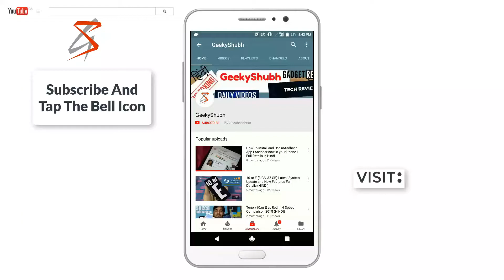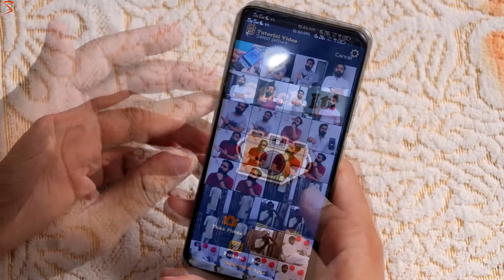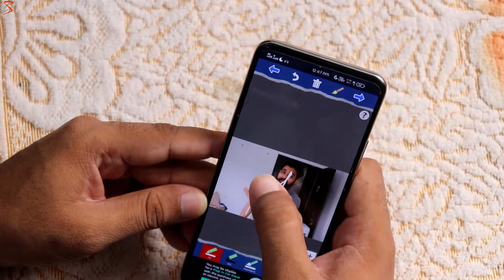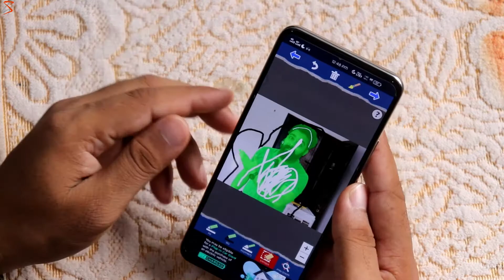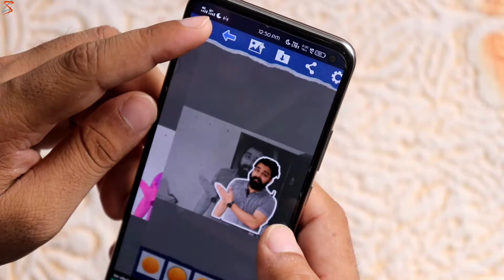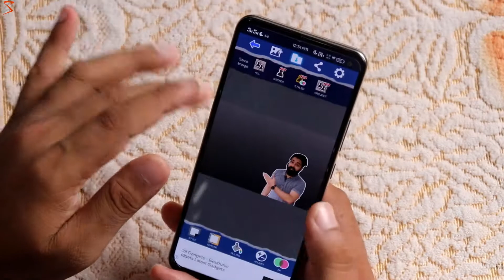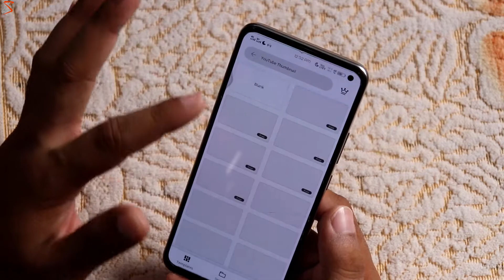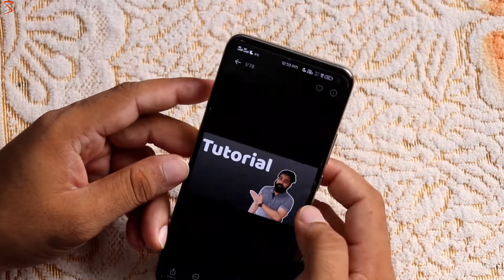How To Create Amazing and Professional THUMBNAIL For YouTube in 2020 🔥 ⚫BECOME A YOUTUBER (PART 7)⚫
Doston is video me main apko bta raha hn ki ap kese apne Youtube video k liye amazing aur professional thumbnail bna skte hai. Ummid hai ye video apko pasand ayegi.

1)- Why Thumbnails Are are Important?
2)- What Type of Thumbnails We Should Make?
3)- What Are The Main Components in A Thumbnail?
4)- How Are Thumbnails Made?
5)- How to Remove Background For Thumbnail?
6)- How to Make Thumbnail Using Canva?
7)- How to Make Thumbnail in 10 Minutes?
8)- How to Make Professional Thumbnail For Youtube?

     MY GEARS :-
SMARTPHONE:- HONOR 10 LITE
CAMERA:- CANON 200D
MIC:- BOYA BY-M1
TRIPOD:- SIMPEX 1200
LAPTOP:- ACER Aspire E1-571
GAMING KEYBORAD:- COSMIC BYTE
GAMING MOUSE:- COSMIC BYTE
     WIRELESS MOUSE & KEYBOARD :- ZEBRONICS -
MOUSE PAD
LAPTOP TABLE

    L-I-K-E
    S-H-A-R-E
    S-U-B-S-C-R-I-B-E
   About- Geekyshubh is a channel where you get Technology related videos in Hindi, New Video is posted Everyday.videos in Hindi, New Video is posted Everyday.